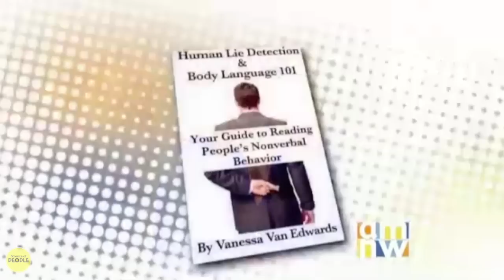How to Give a Memorable Toast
Do you need to write an incredible toast? Don't make common toast mistakes. If you have been asked to give a toast, we created a list of do's and don'ts just for you. In this video, we will talk about giving toasts and how to make yours memorable.

Let's all raise our glass and cheers to you on rocking your next big toast!

00:00 Intro
01:00 The Hook
01:35 Background
02:15 1-2-3 Punch
02:35 When You Should Run it by the Guest of Honor
03:00 Go for the Surprise Factor
03:45 The Clink
04:30 Toast Felonies

If you’re ready to level up your charisma, check out our flagship online course, People School:

People School is a 12 step video based training program designed to increase your interpersonal intelligence. If you want to learn how to rapidly build trust, spark excitement, develop meaningful connections, stand out from your peers, and finally achieve all of the things you know you’re capable of, People School was created for you.

With 12 modules – each one built around a unique human behavior law – People School is the only science-based training program that provides you with actionable lessons to learn the skills you need to succeed.

Step-by-step, People School will teach you how to create authentic and meaningful connections with anyone… and accelerate your success. People School has already helped thousands of smart, driven, people from all over the world go from feeling “stuck” to leapfrogging their peers, landing clients, and becoming top performers at places like Google, Hertz, Microsoft and many more.

👉People School registration is now OPEN!

Want to be in the top 1% of speakers? There is a formula to creating a great presentation. Learn to captivate any audience on stage, on video, and in meetings in this training. I will teach you:
1. How to keep people engaged and captivated
2. How to powerfully open and close a presentation, speech, or toast
3. Crafting a charismatic stage presence
4. How to speak so people listen

✔ W E B S I T E